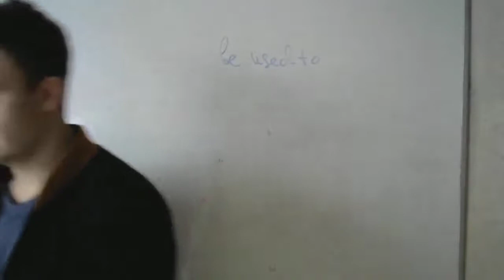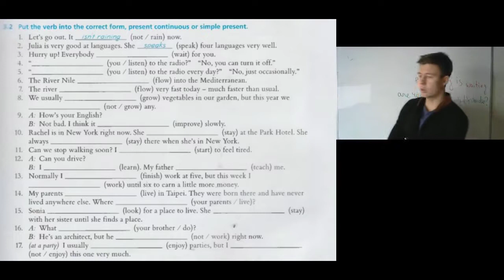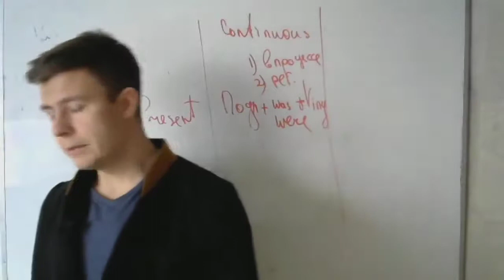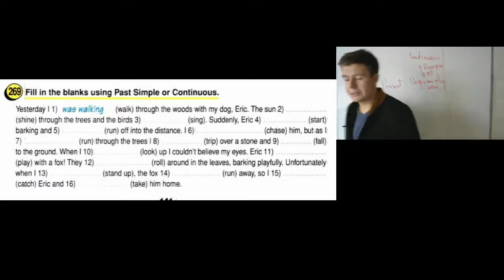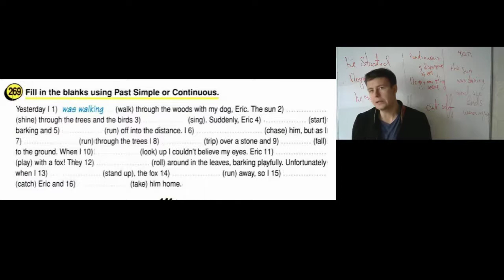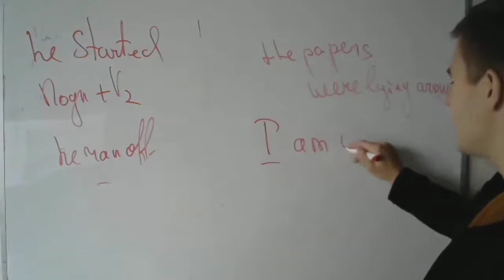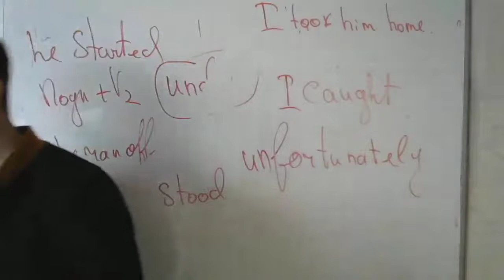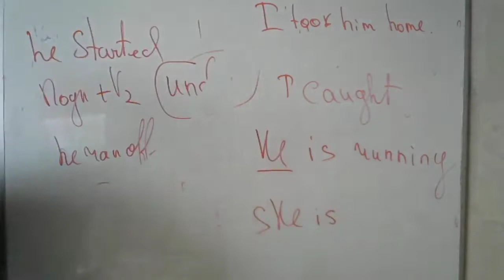Курс английского языка Урок №11